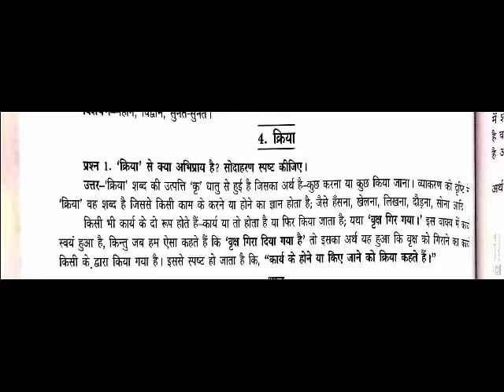Cbse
Address

 bahal
haryana
India
 pin code 127028

Anarkali Dresses

 Traditional Blouses

Palazzo Pants

Statement Jewelry

Designer Sarees

Athleisure India

Here are some more trending keywords related to women's fashion in India:

21. Silk Sarees

22. Chikankari Kurtas

23. Georgette Sarees

24. Straight Fit Pants

25. Tunic Dresses

26. Flared Jeans for Women

27. Jumpsuits for Women

28. Crop Tops India

29. Shararas for Women

30. Printed Dresses India

31. Off-shoulder Tops

32. A-line Dresses

33. Peplum Tops

34. Sustainable Fabrics India

35. Ruffle Dresses

36. Western Dresses for Women

37. Designer Suits

38. Bohemian Dresses India

39. Tie-dye Clothing

40. Layered Necklaces

41. Bell Sleeves Tops

42. Short Kurtis

43. Midi Skirts

44. Backless Dresses

45. Kaftans for Women

46. Maxi Skirts India

47. Plunging Necklines

48. Pantsuits for Women

49. Zardozi Embroidery

50. Men's Wear-Inspired Fashion for Women

1. Traditional Salwar Kameez

2. Chikan Embroidery

3. Lehenga Suits (Fusion Style)

4. Phulkari Embroidery

5. Anarkali Suits

6. Patiala Suits